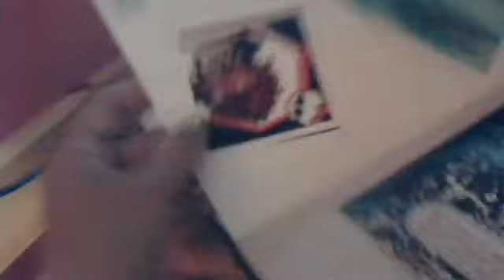Lika2hip123's drawlings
Lika2hip123's Webcam Video from March  6, 2012 02:49 PM